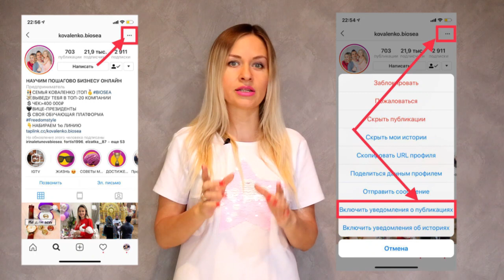Бесплатные способы, как быстро набрать подписчиков в инстаграм | Как раскрутить Instagram в BIOSEA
✅Помогу открыть экомагазин косметики ⏩ franshiza.online-biosea.ru/

Как раскрутить инстаграм в BIOSEA

1.Использовать уже существующие ресурсы:
a)Друзья, партнеры
c)Использовать подпись в письме с сылкой на ваш аккаунт.
2.ВзаимоПиар
3.Экспертный блоггинг
4.Комментарии у лидеров мнений

Чем будет полезен мой канал для вас:
1. Самопиар. Как раскрутить личныйБренд в МЛМ
2. Новый бизнес. Сетевой маркетинг в интернете
3. Как стать богатым. ОбучениеМЛМ бизнесу
4. Как стать топ лидером в МЛМ